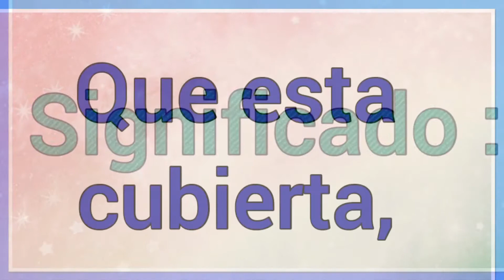Nombre : Palestina 🇵🇸 Significado